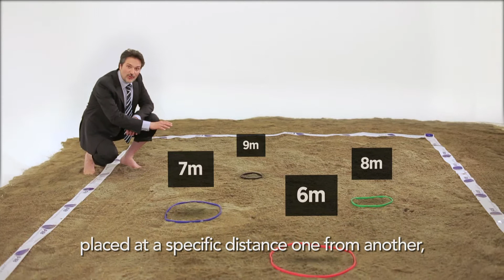SPOT VIDEO INTERFEDERALE BEACH BOCCE CBI/FIB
La confederazione Boccistica Internazionale racconta a tutte le altre federazioni boccistiche la grande novità del beach bocce, straordinaria opportunità di sviluppo per tutto il movimento.